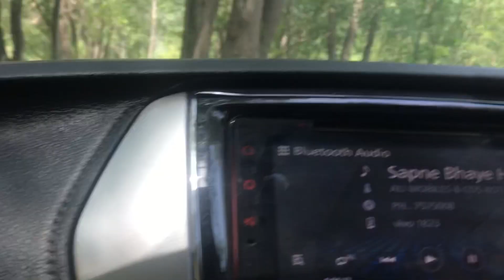Most Beautiful Waterfall in the World | PAKISTAN | NOORI WATERFALLS Vlog 3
ONE HAND CHAMP Like Follow Comments & Share

ONE HAND CHAMP facebook Insta Follow